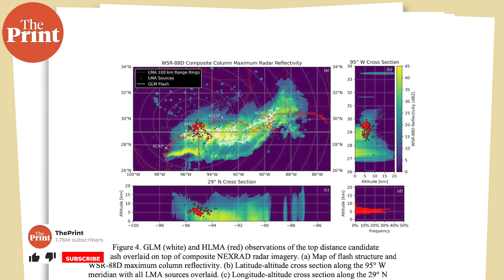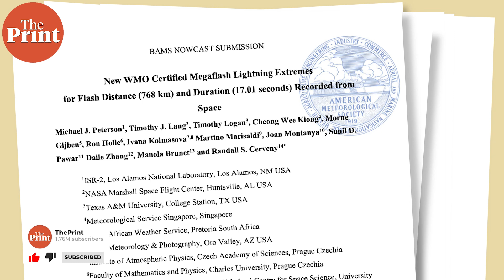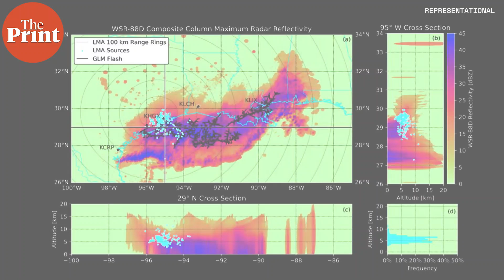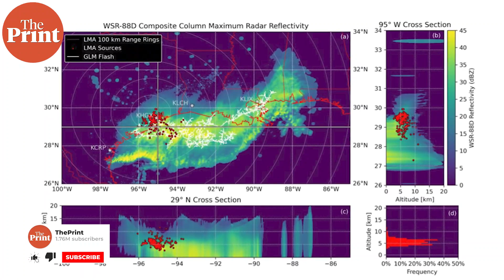New longest distance & longest duration lightning megaflash records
The World Meteorological Organization (WMO) has released the second ever records for record-breaking megflashes of lightning that occurred in 2020. The longest distance a single flash covered was 768km in USA, and the longest duration a single flash lasted was 17 seconds over the Uruguay-Argentina border. ThePrint’s Sandhya Ramesh explains how these occur.
Supplementary reading:
— Peterson et al., 2022: New WMO Certified Megaflash Lightning Extremes for Flash Distance (768 km) and Duration (17.01 seconds) Recorded from Space